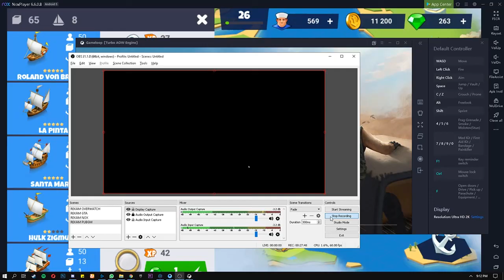LISA BLACKPINK PLAY PUBGM PART 3 (FRIED CHICKEN)